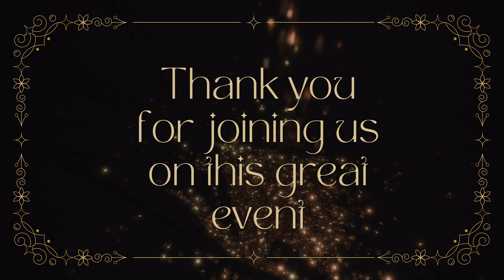Pre New Year Social 1